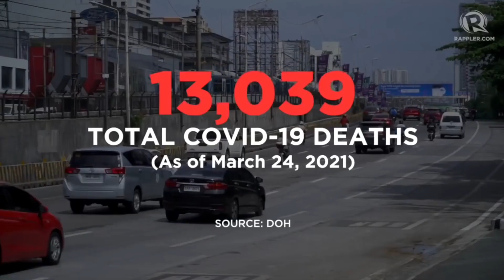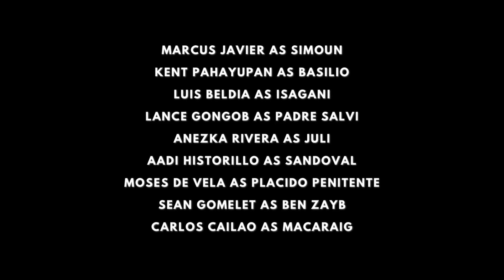The Reign Of Greed | El Filibusterismo Trailer (2021)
Made for school - A.Y. 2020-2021

Cast:
Marcus Javier as Simoun
Kent Pahayupan as Basilio
Luis Beldia as Isagani
Lance Gongob as Padre Salvi
Anezka Rivera as Juli
Aadi Historillo as Sandoval
Moses De Vela as Placido Penitente
Sean Gomelet as Ben Zayb
Carlos Cailao as Macaraig